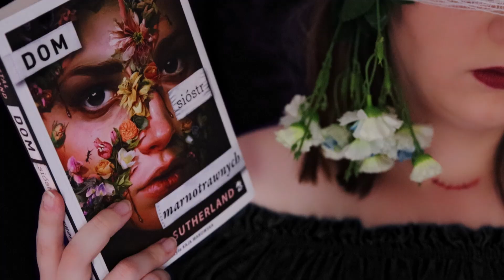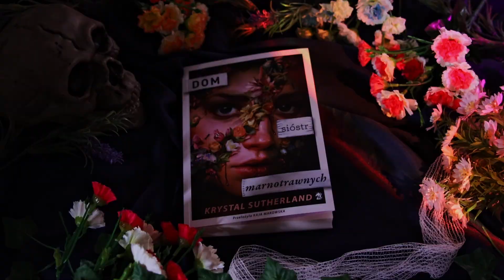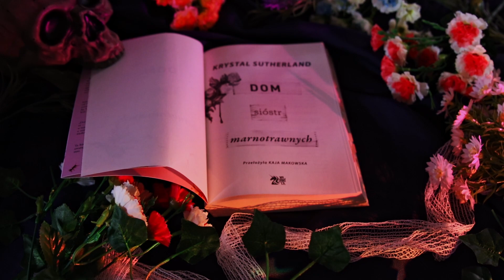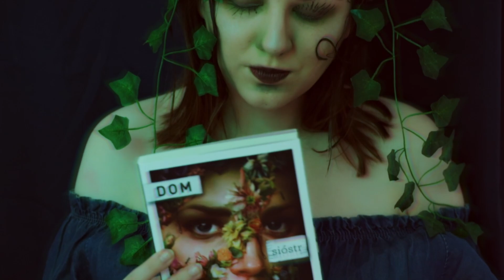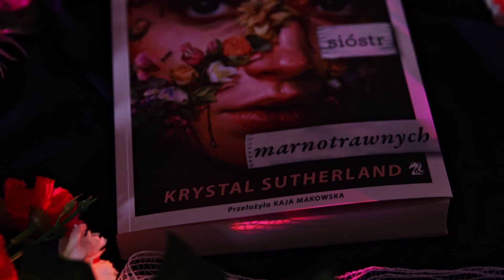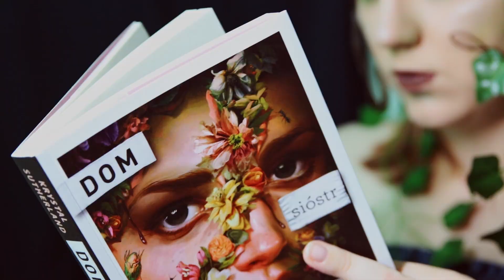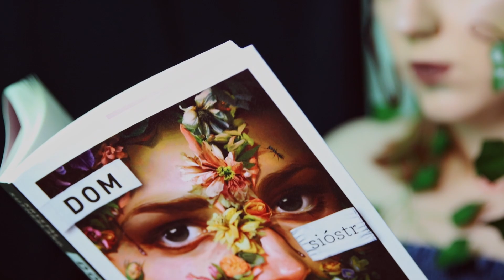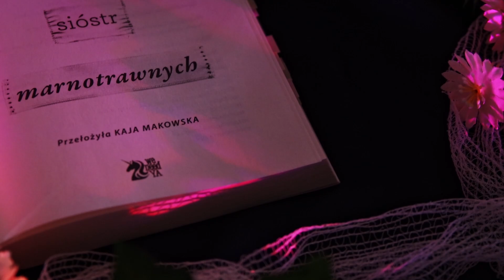🤢 Miałam *BLEH* podczas czytania tego 🍂 JESIENIARSKIEGO HITU 🍂 a'la Sabrina bo jest *CREEPY as hell*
Dziś książka idealna na jesień i Halloween! Coś dla fanów serialu Sabrina od Netflix
Dom Sióstr Marnotrawnych (House of Hollow) – Krystal Sutherland / recenzja

po klimatyczne zdjęcia z przedstawionych w filmie kadrów zapraszam na ig

Ten materiał powstał we współpracy z @WeneedYA

🔒 GRUPA W Y B R E D N I A K I